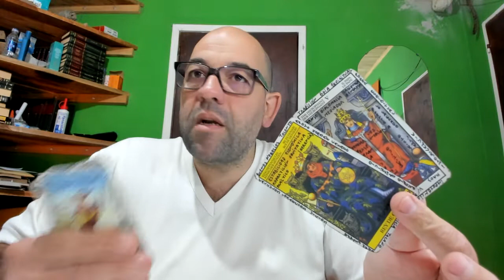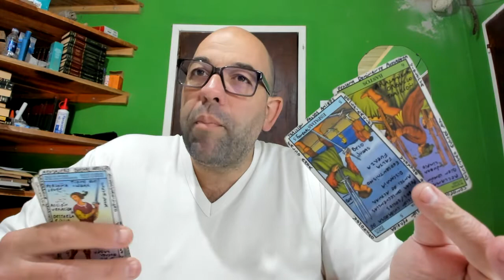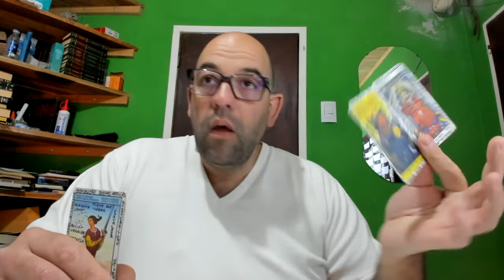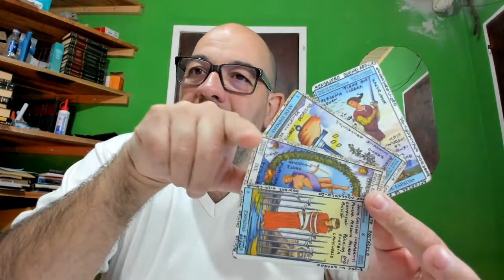Como ENAMORAR Géminis, Haz hecho de todo y no ha funcionado ? APLICA ESTO Y VERAS !! Logra el EXITO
RAPIDO y FACIL